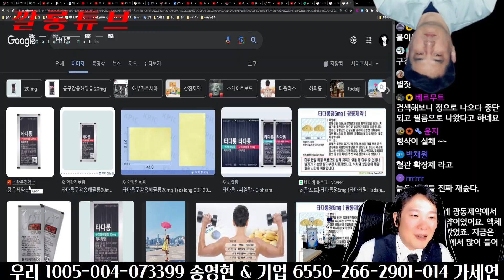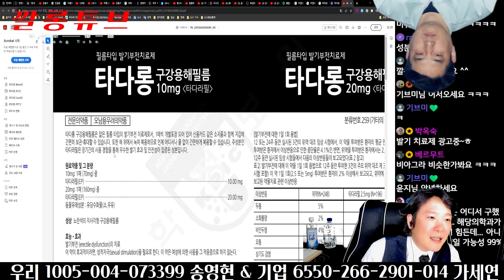강용석 과 이봉규 가 진행하는 KNL feat.ㅈ나우파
자율후원 계좌번호입니다.
*우리 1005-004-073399, 예금주 : 송영현
*투네이션

" 부족한 제 방송에 꾸준히 계좌요청 주시어 너무 송구하고 민망하면서도
시청자분들께서 인정해주시어 내심 기쁜마음이 듭니다. "

약속드립니다.
시청자님들의 소중한 금전을 동력삼아
항상 진보하며 보다 유익하고 좋은 방송 제작하겠습니다.

감사합니다!^^